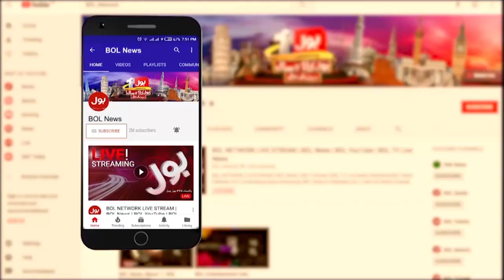Ameer Abbas Exposed US | Afghanistan | US Military | Tabdeeli